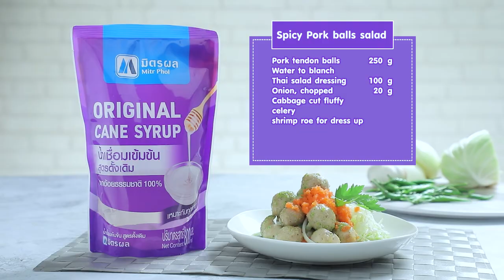ยำลูกชิ้น ทำง่ายๆ สไตล์ อ. ยิ่งศักดิ์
ยำลูกชิ้น (ผลิตภัณฑ์ น้ำเชื่อมเข้มข้น สูตรดั้งเดิม ตรามิตรผล)

สิ่งที่ต้องเตรียม (น้ำปรุงยำ)
พริกขี้หนูเขียว  50 กรัม
ผักชีซอย  50 กรัม
กระเทียมซอย  50 กรัม
กระเทียมดองซอย 50 กรัม
น้ำส้มสายชู  30 กรัม
เกลือไทย  5 กรัม
น้ำเชื่อมเข้มข้น สูตรดั้งเดิม ตรามิตรผล 150 มิลลิลิตร
สลัดครีม  100 กรัม
สิ่งที่ต้องเตรียม (ยำลูกชิ้น)
ลูกชิ้นเอ็นหมู  250 กรัม
น้ำสำหรับลวก
น้ำปรุงยำ  100 กรัม
หอมใหญ่หั่นเสี้ยว 20 กรัม
กะหล่ำซอยฝอย  ขึ้นฉ่ายและไข่กุ้ง สำหรับตกแต่ง

วิธีทำ (น้ำปรุงยำ)
1.ใส่พริกขี้หนูเขียวลงในโถปั่น ตามด้วยพริกขี้หนูสวน ผักชีซอย กระเทียมซอย กระเทียมดองซอย น้ำส้มสายชู น้ำมะนาว เกลือไทยและน้ำเชื่อมเข้มข้น สูตรดั้งเดิม ตรามิตรผลปั่นผสมให้เข้ากันจนละเอียด
2.เติมสลัดครีม ปั่นพอเข้ากัน เตรียมไว้

 วิธีทำ(ยำลูกชิ้น)
1.ใส่ลูกชิ้นเอ็นหมูลงในภาชนะที่มีน้ำเดือดเตรียมไว้ ลวกจนสุก ตักขึ้นใส่ภาชนะ เติมน้ำปรุงยำและหอมใหญ่ เคล้าผสมให้เข้ากัน
2.ตักใส่ภาชนะที่มีกะหล่ำฝอย โรยหน้าด้วยขึ้นฉ่ายและไข่กุ้ง พร้อมเสิร์ฟ

▲Line @yingsakfood